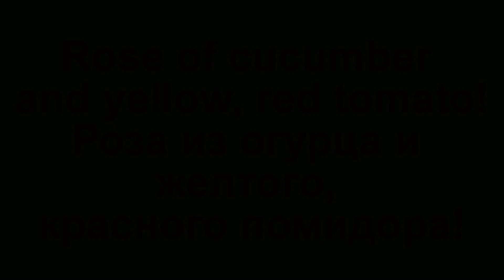HOW TO MAKE ROSE CUCUMBER AND TOMATO! VEGETABLES CARVING! ART IN CUCUMBER ! ART IN TOMATO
КАК СДЕЛАТЬ ЦВЕТОК ИЗ ПОМИДОРА И ОГУРЦА!

КАК СДЕЛАТЬ ЦВЕТОК ИЗ ОГУРЦА!

ART IN APPLE LEAF CARVING. FRUIT CARVING. FRUIT CUTTING. HOW TO MAKE APPLE GARNISH КАК СДЕЛАТЬ ЛИСТЬЯ ИЗ ЯБЛОКА! УКРАШЕНИЯ ИЗ ФРУКТОВ!